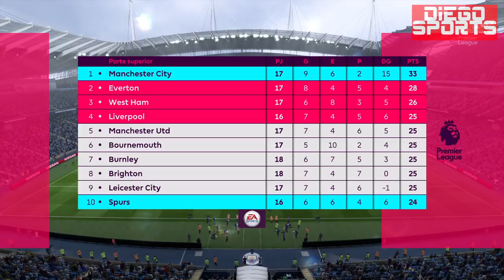FIFA 18 | Manchester City | Modo Carrera 8 | Claudio Bravo es gran responsable...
Donaciones en pesos chilenos (No son necesarios pero se agradecen)

Episodio dedicado exlusivamente a la Premier, cerramos la primera rueda con otro partido imperdible de los dirigidos de Guardiola frente al Tottenham de Pochettino.

Los partidos de hoy:

Manchester City vs Tottenham Hotspur - Fecha 18 - Premier League
Manchester City vs Bournemouth - Fecha 19 - Premier League
Newcastle United vs Manchester City - Fecha 20 - Premier League
Crystal Palace vs Manchester City - Fecha 21 - Premier League

Esto es Diego Sports! canal chileno dedicado a FIFA y PES con mi estilo narrativo recreando una transmisión real de futbol en el videojuego
FIFA 18 - PES 2018 → Liga Chilena, faces, Modo Carrera, Liga Master, Ser una Leyenda, MyClub, Option files, El camino 2 con Alex Hunter, Fut draft, FUT Champions, simulaciones, análisis y mucho más.